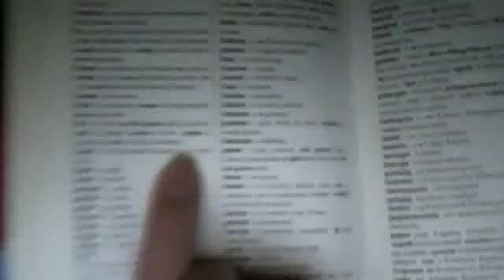Webcam-Video vom 14. Mai 2014 20:18